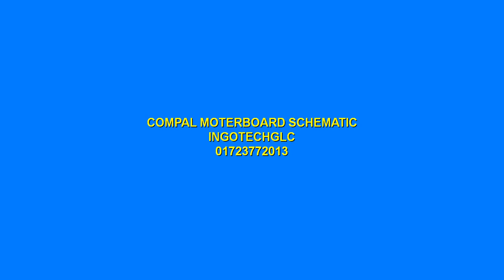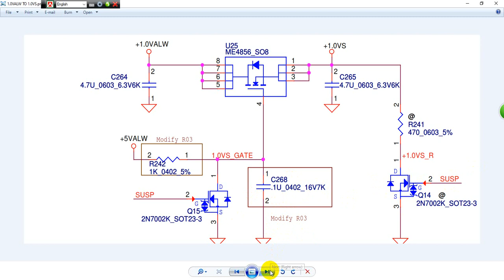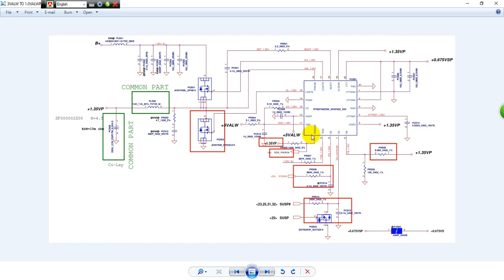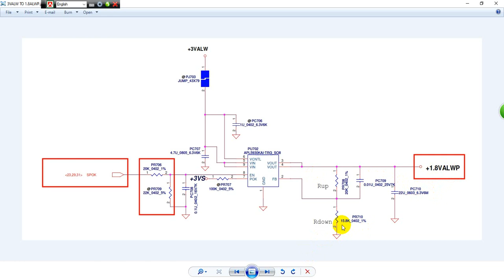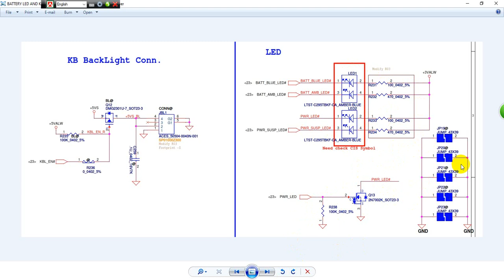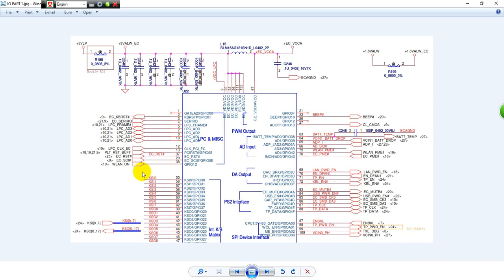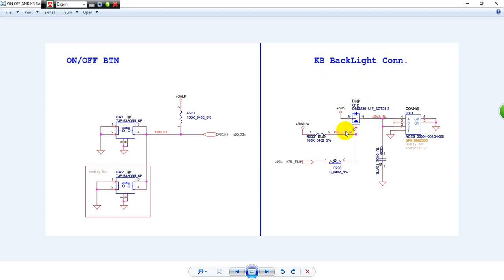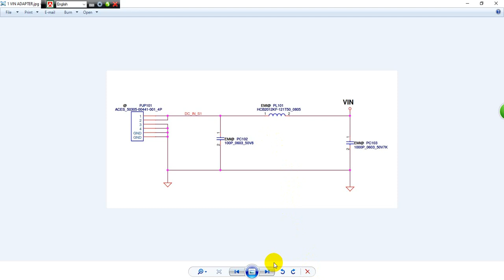LAPTOP DIAGRAM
GAZIPUR LAPTOP CORNER
SHOHIDUL PLAZA, MICROSTAND, TALTOLA, JOYDEBPUR, GAZIPUR.